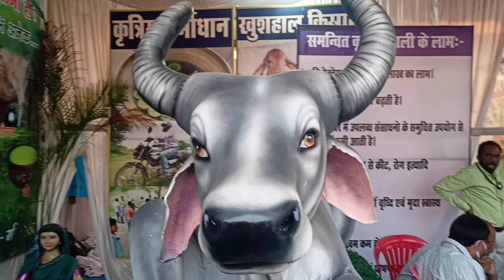राजिम मेला 2022 । माघी पुन्नी कुंभ मेला । महाशिव रात्रि विशेष । Rajim । Chhattisgarh । Tikam Vlogs ।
जय जोहार संगवारी हो स्वागत है
       आप सभी का हमारे यूट्यूब चैनल Tikam Vlogs में ।

संगवारी हो राजिम माघी पुन्नी पुन्नी मेला 2022 बहुत ही प्रसिद्ध हैं यह मेला छत्तीसगढ़ के प्रयागराज राजिम में तीन नदियों के पवित्र संगम में होता है यहां तीन नदी है महानदी , पैरी नदी और shodhur नदी ।

नदी के बीच में स्थित कुलेश्वर महादेव मंदिर के पास भव्य मेला का आयोजन होता है महाशिवरात्रि पर्व में आसपास के समस्त गांव से और दूर-दूर से लोग यहां घूमने आते हैं तो देखिए यहां विशेष वीडियो ।

Tikam Vlogs
rajim mela
rajim kumbh 2022
rajim kumbh mela 2022
rajim mela mahashivratri
maghi punni mela rajim